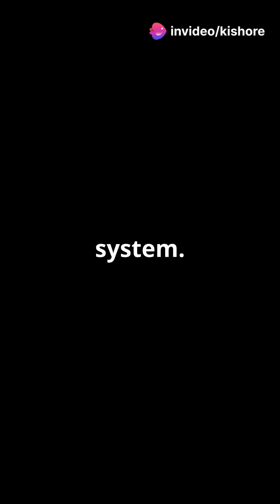Why Most Asteroids Never Hit Earth?☄️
In this, we explore the fascinating topic of asteroids and why the majority of them never collide with Earth. Discover the science behind asteroid orbits, the role of gravity, and how our planet's atmosphere protects us from potential impacts. Learn about the mechanisms that keep these space rocks at bay and the ongoing efforts by scientists to track and monitor near-Earth objects. Join us for a quick dive into astronomy and find out why you can rest easy knowing that most asteroids are harmlessly floating through space!

Discover how our solar system's giants protect Earth in this fascinating video! 🪐 Jupiter's massive gravity acts as a cosmic shield, slingshotting dangerous asteroids away from our planet. 🌞 Learn how the Sun's gravitational forces can either pull asteroids in or push them away, significantly affecting their trajectories. Stay informed about how space agencies closely monitor potentially hazardous asteroids (PHAs) to ensure our safety through rigorous tracking and observation.

OUTLINE:

00:00:00 Why Most Asteroids Never Hit Earth! 🌌

Quires:-

1. Why do most asteroids in space not collide with Earth?

2. What factors prevent most asteroids from hitting Earth?

3. How does Earth's gravity affect asteroid impacts?

4. What is the role of asteroid belts in keeping asteroids away from Earth?

5. How do planetary defenses like atmospheres or magnetic fields reduce asteroid impacts?

6. What is the likelihood of asteroids hitting Earth?

7. Why do most asteroid orbits not intersect with Earth's orbit?

8. What is the effect of Jupiter’s gravity on asteroid trajectories?